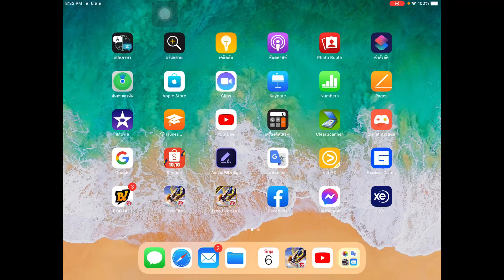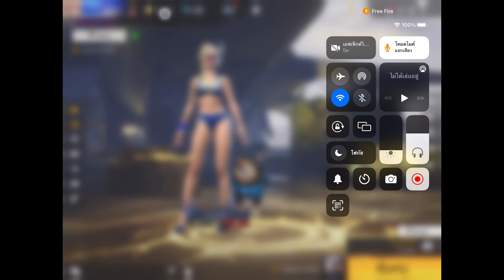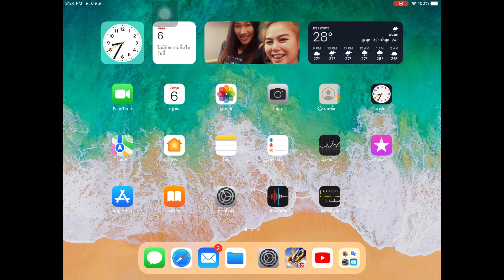แยกเสียงรบกวนออก เวลาเล่นเกม ง่ายๆ 1 วินาที ทำได้เฉพาะ IOS นะ 📱 | Fai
ธนาคารทหารไทย TMB
TMB BANK PUBLIC COMPANY LIMITED
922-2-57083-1